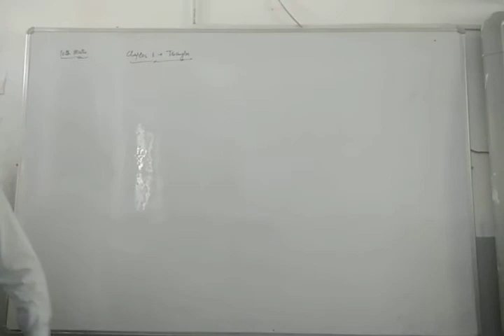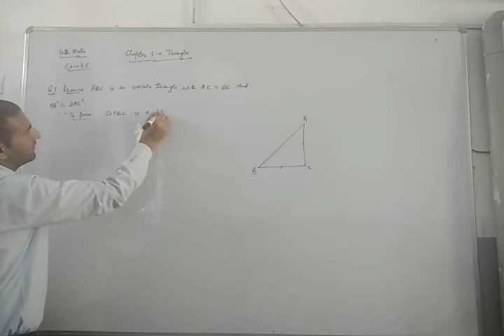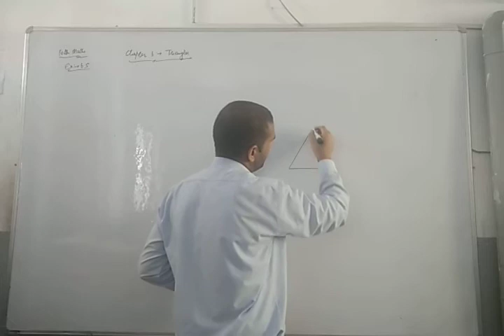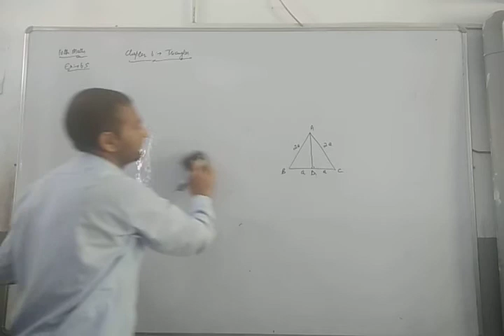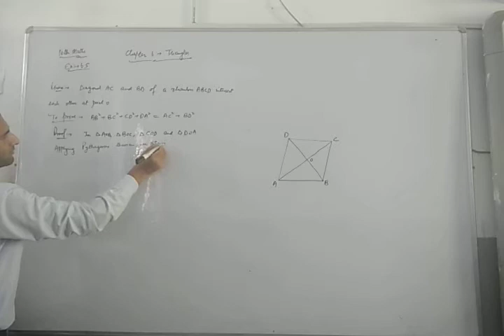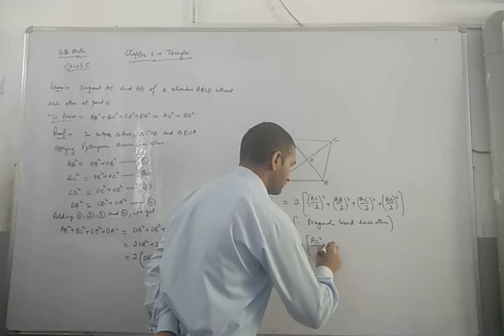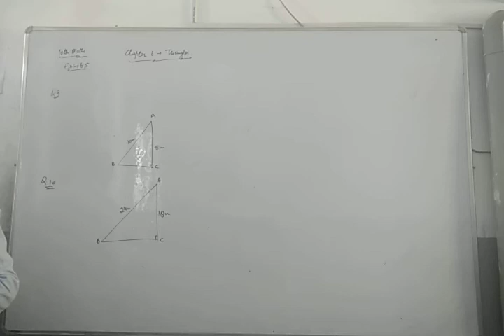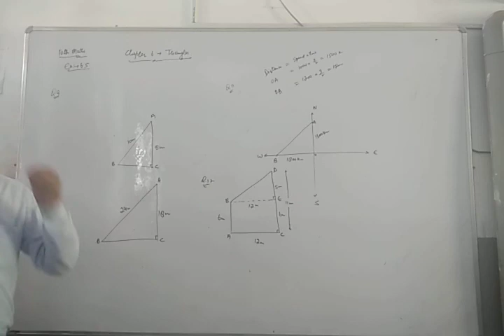10th mathematics lecture 55 triangles